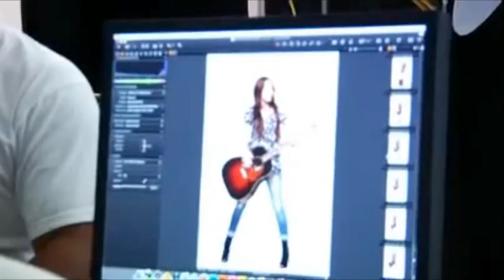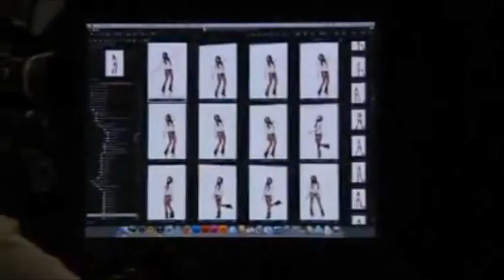Miley Cyrus & Max Azria - On the Set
Say cheese! Miley poses for several photos to promote her clothing line, "Miley Cyrus & Max Azria." Available at Wal-Mart Stores, Inc.